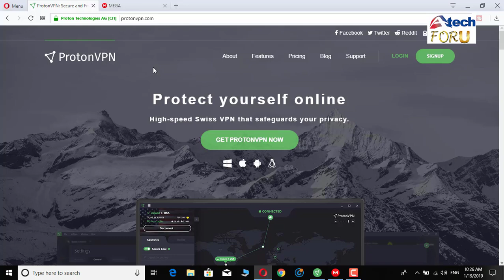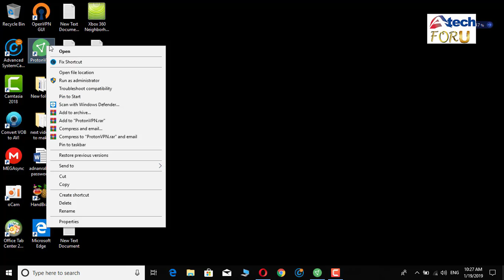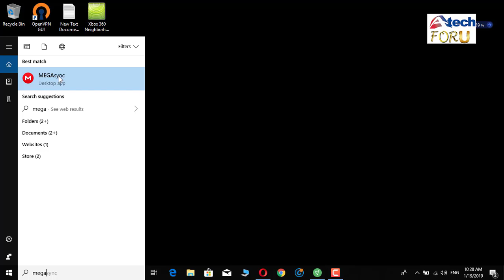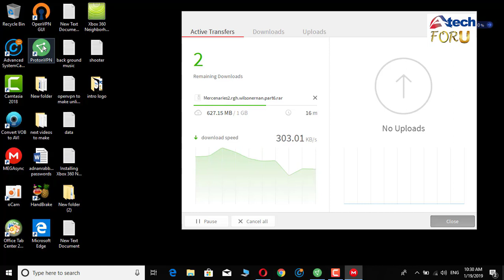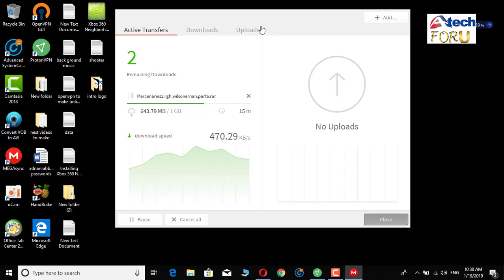How to Bypass Mega Transfer Quota | Megasync Download Limit Bypass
Here is video on how to fix mega quota error or how to fix mega over quota error.